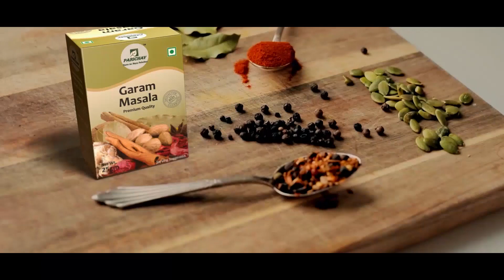ଭାରତକୁ ୫ ଉଇକେଟ୍‌ରେ ପରାସ୍ତ କରିଛି ଦକ୍ଷିଣ ଆଫ୍ରିକା । Pratidin Tv